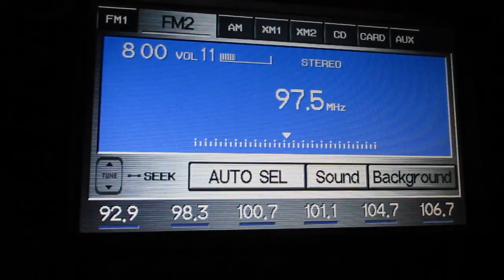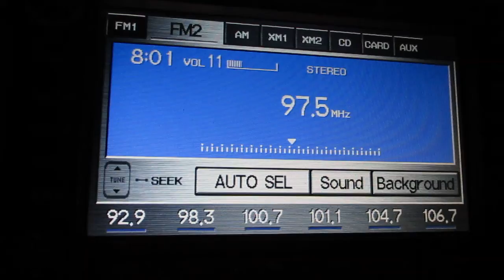Radio Station ID New Vison Radio Northwest Ohio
WMXF 91.9fm Marion Ohio
WXML 90.1fm Upper Sandusky Ohio
WXMW 89.3fm  Sycamore Ohio
W248BT 97.5fm Findlay Ohio
W127OCL 101.9fm Fostoria Ohio